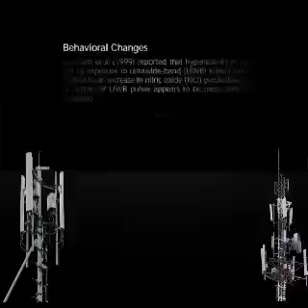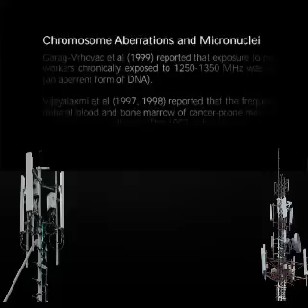ТАЙНОЕ ОРУЖИЕ ПРОТИВ ИНАКОМЫСЛЯЩИХ - ВОЗДЕЙСТВИЕ МИКРОВОЛН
ИЗУЧАЕМ ТЕМУ ВОЗДЕЙСТВИЯ НА ПСИХИКУ ЧЕЛОВЕКА ОПРЕДЕЛЕННЫХ МИКРОВОЛН С ЦЕЛЬЮ ПОДАВЛЕНИЯ ЕГО СВОБОДНОЙ ВОЛИ КОТОРУЮ ПРИМЕНЯЮТ ДЛЯ НЕУГОДНЫХ ВЛАСТИ ВО ВСЕМ МИРЕ!

Наш Ютуб канал СВОБОДА_СЛОВА существует только на ваши пожертвования, друзья, просим помогать на карту
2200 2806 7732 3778